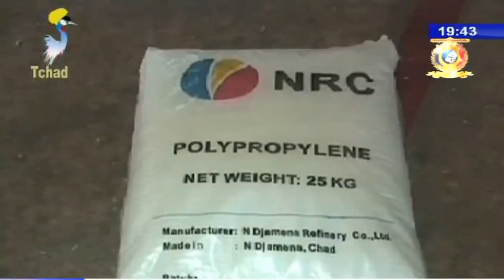CNPCIC - أكثر من عشر أعوام في مجال الأعمال و الإستثمار بتشاد